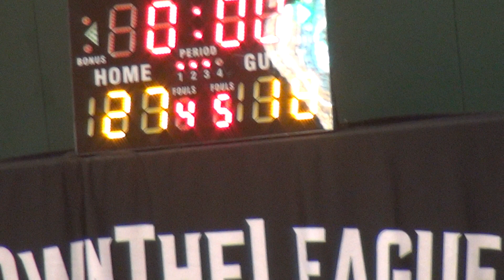19AUG18 同行 vs 豐玉14B Q3